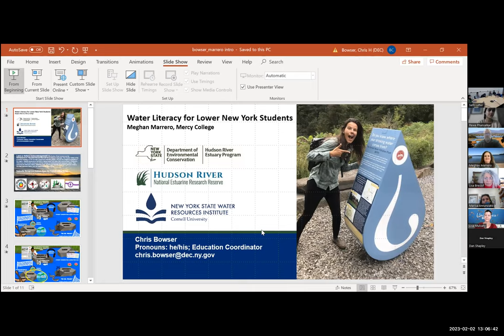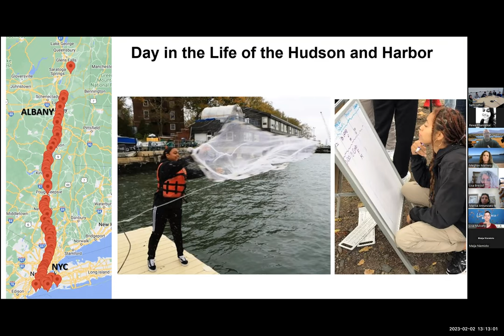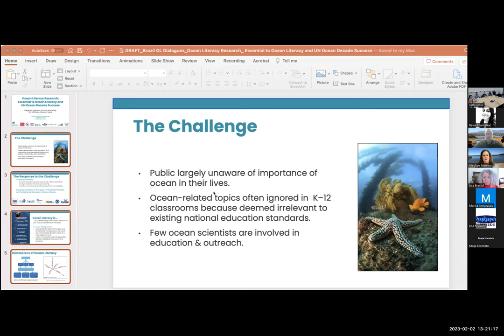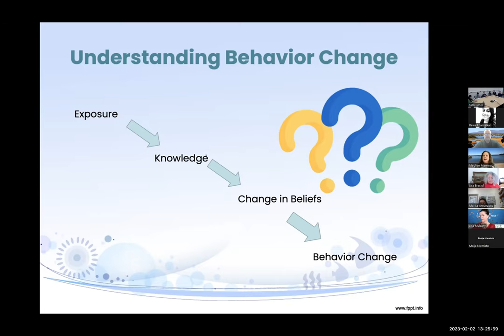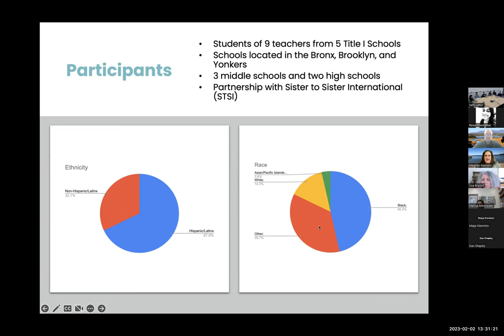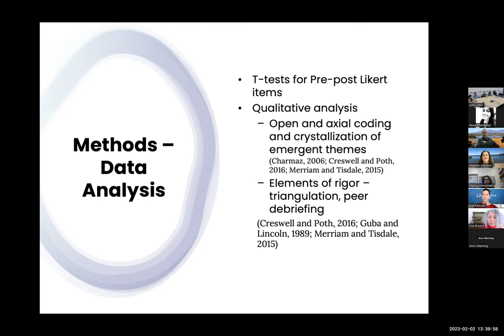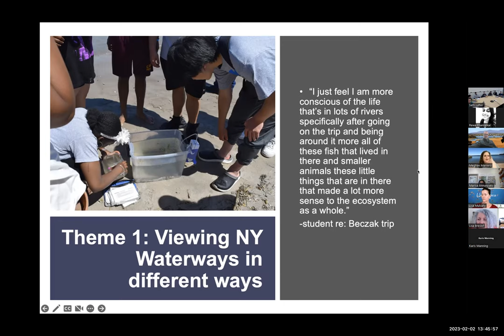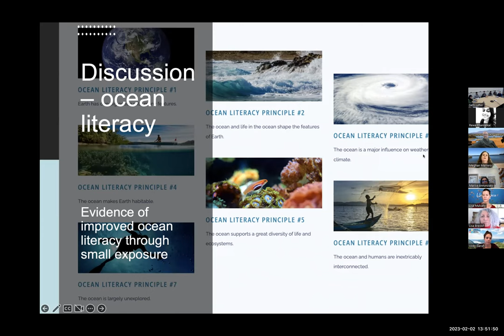Meghan Marrero| Chris Bowser: Water Literacy for Lower New York Students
Join us for a talk with Dr. Meghan Marrero, Professor of Secondary Science Education and Co-Director of the Mercy College Center for STEM Education and Chris Bowser, Education and Community Science Coordinator at NYSWRI. Dr. Marrero’s research interests include ocean literacy and teacher education in STEM, and she is a past president of the National Marine Educators Association. In this talk, she will discuss a project aimed at increasing minority students' water literacy, and their connections to local watersheds. As a part of this work, The Mercy College Center for STEM Education and the New York State Marine Education Association engaged middle and high school students in a series of interactive webinars, a large-scale event, and a student conference, which was followed by an assessment of the effectiveness of this approach, including shifts in students’ attitudes and perspectives towards water conservation.